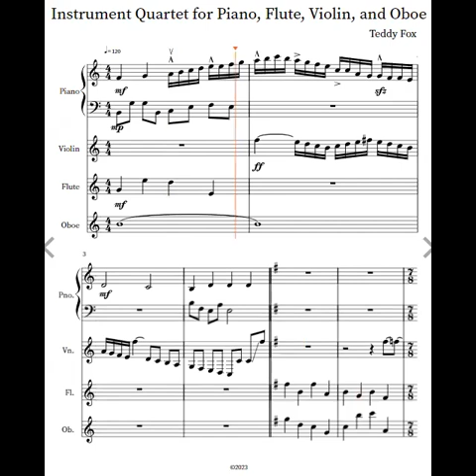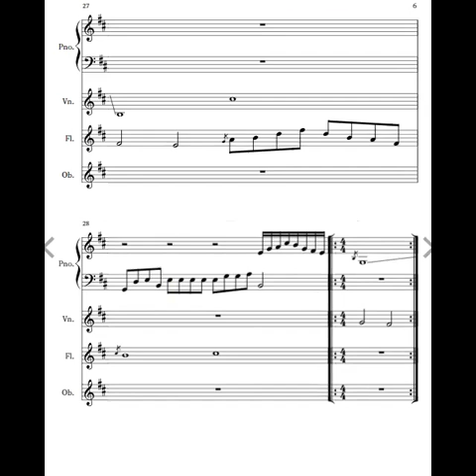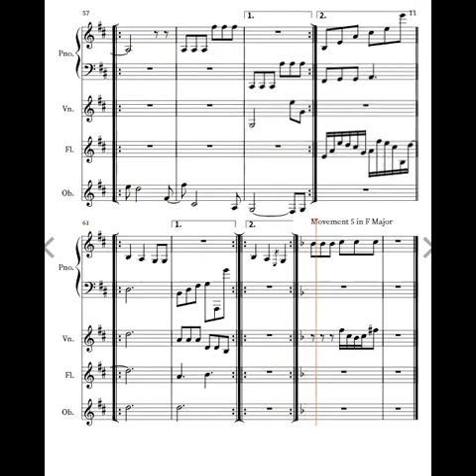Teddy fox - Instrument Quartet for Violin, Piano, Flute, and Oboe Movements 1-4